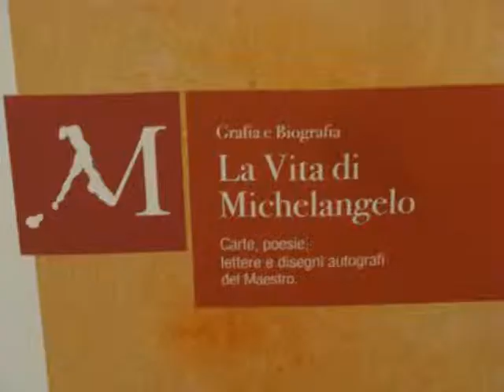Napoli -Italy- 2010